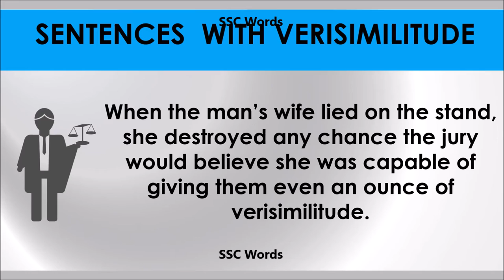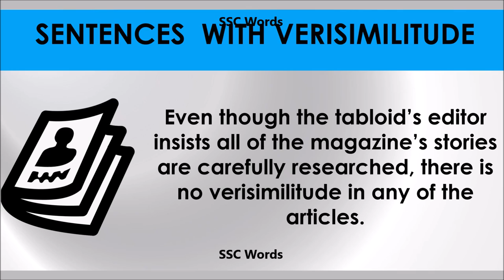Verisimilitude # Improve English # Meaning and 5 sentences # GRE CAT GMAT word # SSC Words